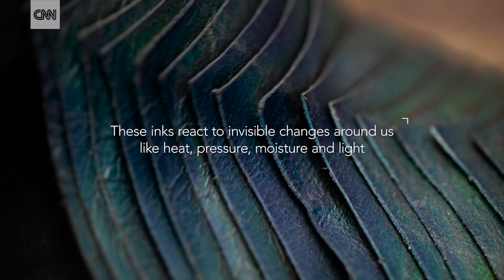Color-changing inks respond to the environment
London (CNN)She calls herself a "material alchemist" and when she describes her work, she invokes both science and magic. Lauren Bowker is the founder of The Unseen, a London design house whose creations have been exhibited in art, design and science museums around the world, from the Victoria and Albert Museum in London to The Museum of Science and Industry in Chicago. It specializes in creating materials printed with inks that change color with fluctuations in light, temperature, moisture, pressure -- and even the user's emotions. This piece changes color according to the pressures of the wind. The inks are applied to clothes and accessories, as well as more functional items like bandages and seat belts.  'The language of color'Read More"Essentially what we do here at the Unseen is to visualize data through the language of color -- from leather that can change color (in response) to environmental fluctuations, to a car paint or concrete that can tell you your carbon emission level, to a headpiece that can help you understand more about your brain and the chemical fluxes from it by informing you through a simple color change," Bowker told CNN. Bowker began developing color-changing compounds while earning her Masters in textiles at London's Royal College of Art, inspired by her own debilitating spinal condition. This headpiece, made of 4000 conductive Swarovski stones, changes color to correspond with localized brain activity.